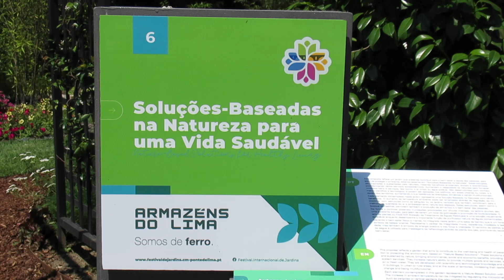6. Portugal e China-Macau. 18º Festival Internacional de Jardins de Ponte de Lima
Soluções-Baseadas na Natureza para uma Vida Saudável. Nature-Based Solutions for Healthy Living. Pequeno filme meu, amador e não editado, feito na Sexta-Feira, 23 de Junho de 2023.